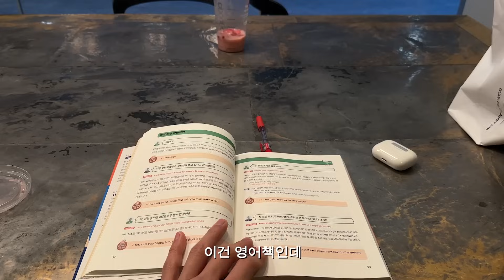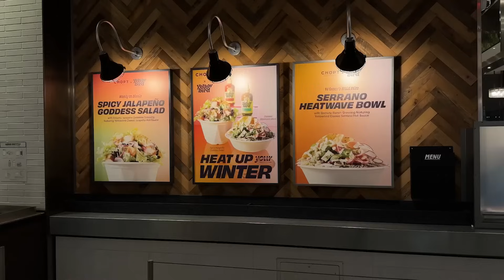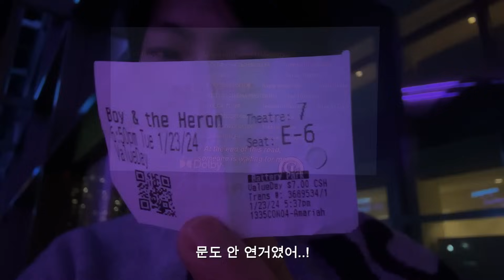뉴욕에서 자취하는 모델의 브이로그🗽 홈파티.자기관리.언박싱.공부.운동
모델인것치고. 요리하는걸 너무 좋아하는데 저는 개인적으로 너무 맛있게 먹고
 주변사람들도 반응이 좋았었어요!
시간 나면 항상 유튜브에서 요리영상을 찾아보곤하는데 혹시 궁금하신분들을 위해 출처를 남겨놓을께요.
아쉬운건 요리를 열심히 하느라 영상을 이쁘게 담지 못한점..ㅠ